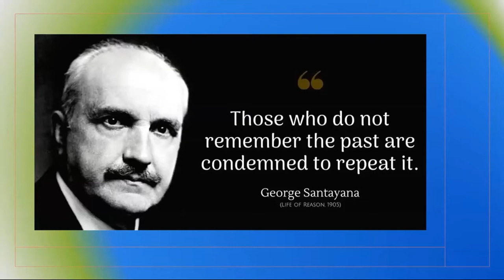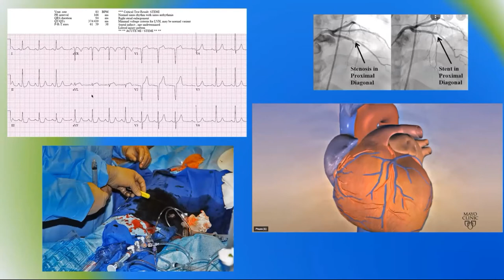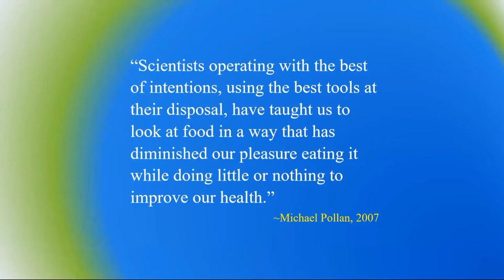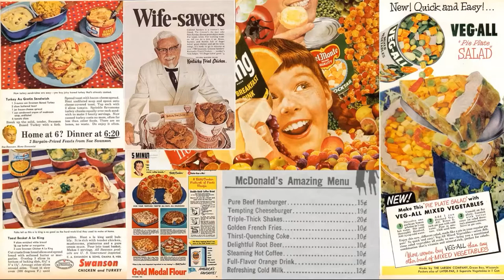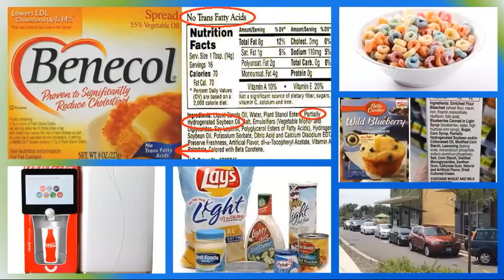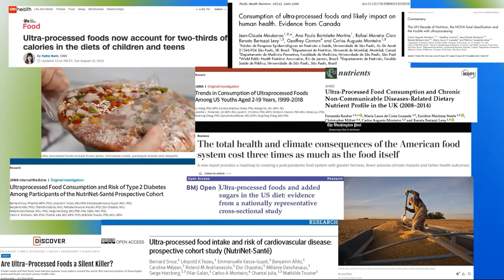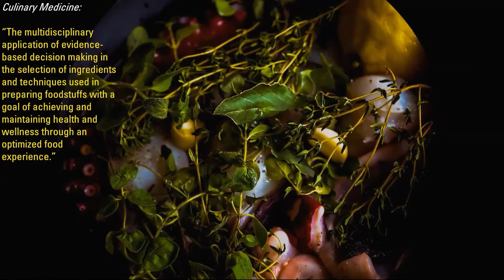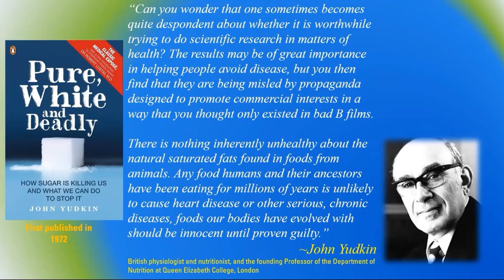Chef Dr. Mike Keynote at Buffalo Niagara Medical Center September 2021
Chef Dr. Mike gives an overview of Culinary Medicine at the BNMC Food as Medicine Conference